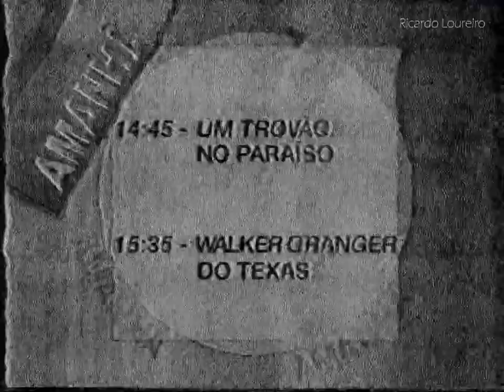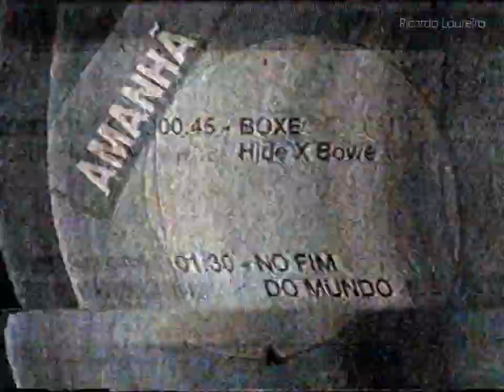SIC - Fim de Emissão - 11-03-1995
Fim de Emissão SIC após noites Hipnóticas
- Qualidade de imagem fraca devido à má receção do canal da altura da gravação
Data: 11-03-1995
SIC VHS